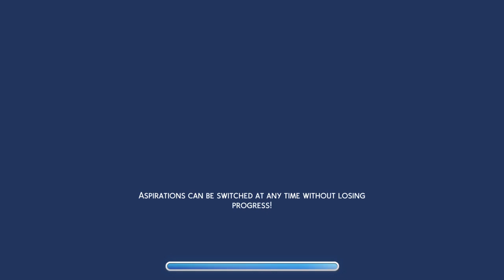Sims 4 rando berry 309 gen 15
Gen 15:
colors: purple and green
3 pets
2 children
party royalty (gold in four party types)
ongoing:
hot pot magic (have hot pot family dinner 1x/week) -- Watch live